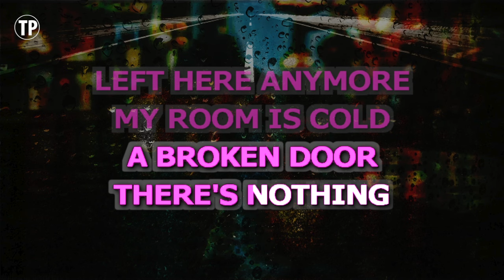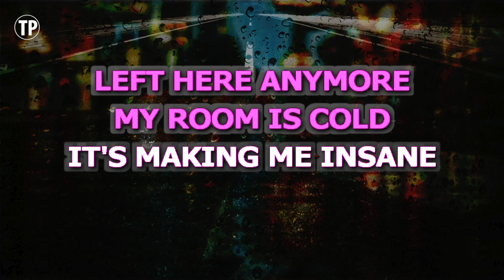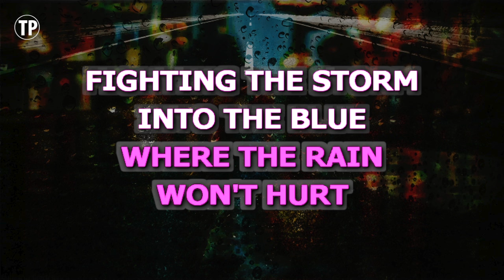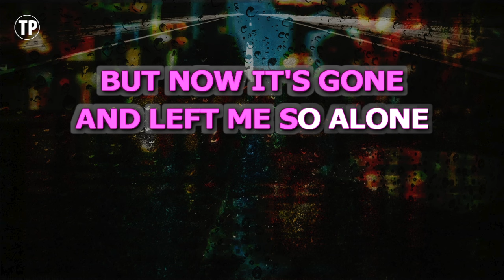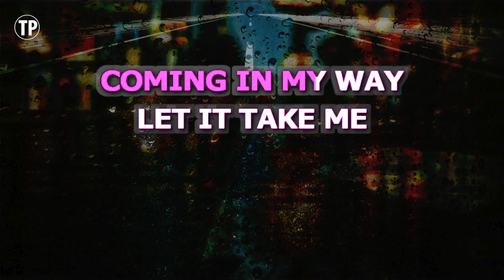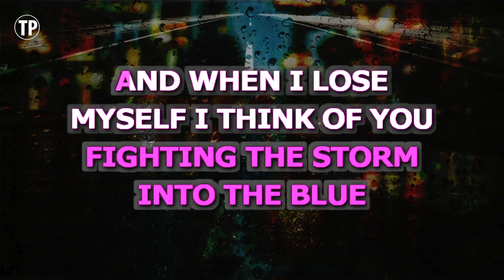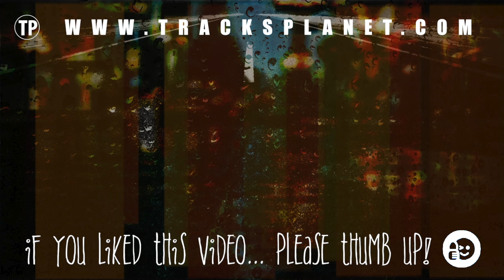Monsoon (Karaoke) - Tokio Hotel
Sing along with this Karaoke Version of Monsoon as made famous by Tokio Hotel and enjoy it!

Monsoon is a song originally recorded by Tokio Hotel. This version of the song has been fully re-recorded and re-arranged by Miguel Galguera

Release Notes:
· Songwriters: DAVE ROTH, PATRICK BENZNER, DAVID JOST, REBECCA ROTH, PETER CALEB HOFFMANN, BILL KAULITZ
· Publishers: GEMA, UNIVERSAL MUSIC MGB SONGS, KOBALT MUSIC PUB AMERICA, SONY/ATV TUNES, COPYRIGHT CONTROL, PAINTED DESERT MUSIC CORP